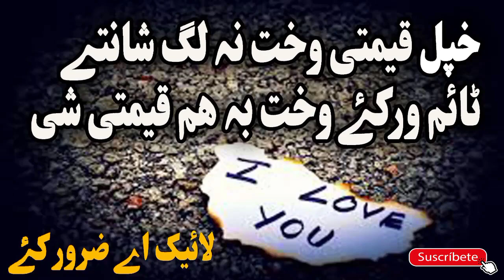Haqiqi Zindagi | Sheikh Abu Hassan Ishaq Swati | Pashto Bayan | Lesson | Islamic